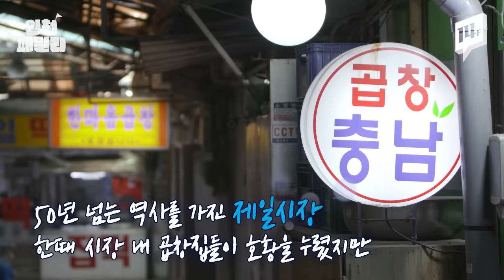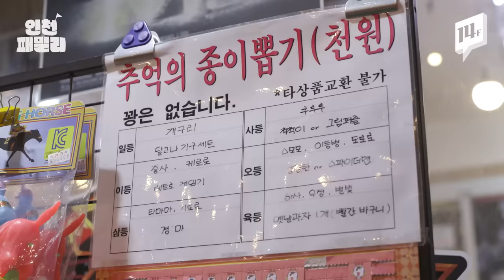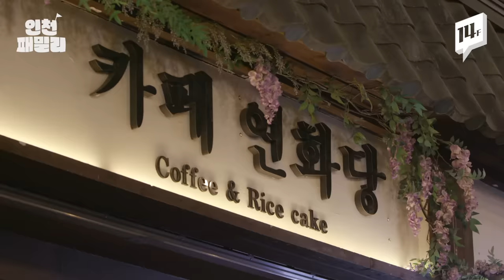이거 안 보면 지상렬 “인천이 무슨 마계야?!” 찐인천러들이 말하는 ‘마계 인천’ | 인천패밀리 / 14F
이제는 마계 인천 아니얏!

인천의 부정적인 이미지를 타파하기 위해
인천패밀리(김구라, 지상렬, 염경환, 그리, 예린)가 떴다!

※본 영상은 인천도시공사의 제작비 지원을 받아 만들었습니다.